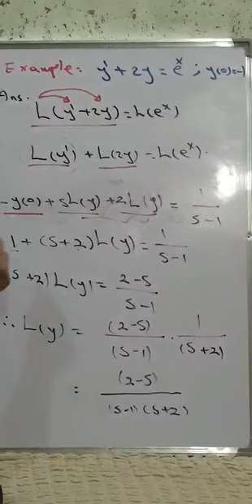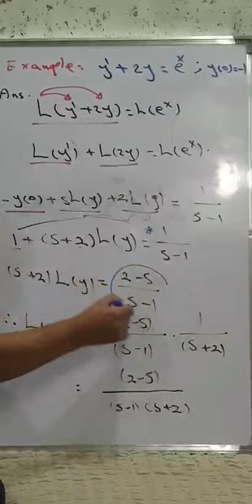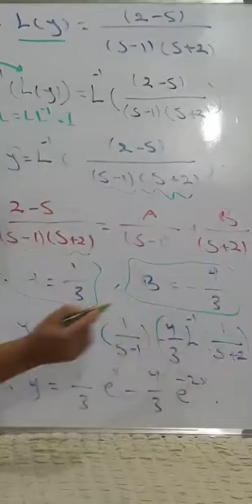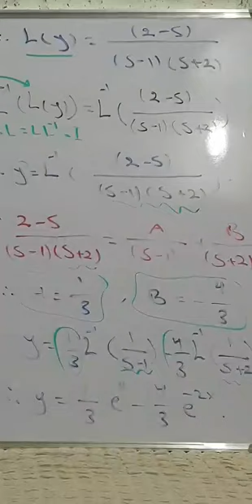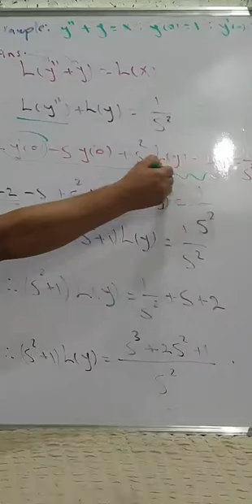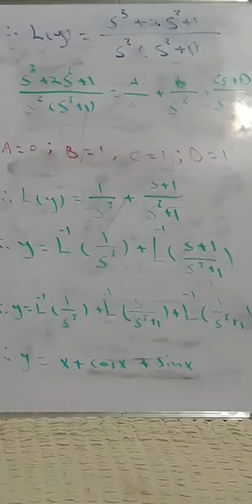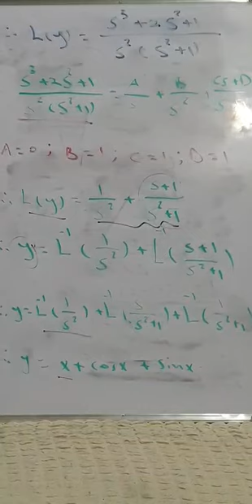Math III - حل المعادلات التفاضلية الأعتيادية بأستخدام تحويلات لابلاس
م.م سعيد عبد الكاظم جوني
قسم هندسة تقنيات الحاسوب / اقسام الديوانية
المرحلة الثالثة